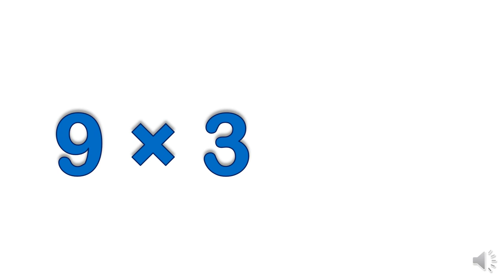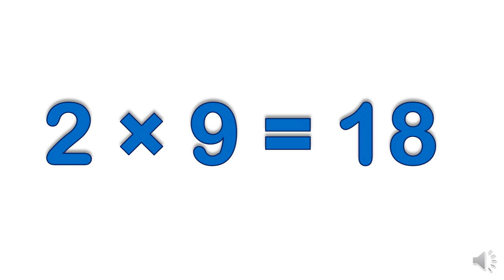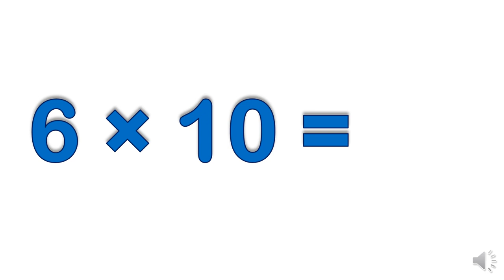1 முதல் 10 வரை வாய்ப்பாடு தமிழில்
Maths table in Tamil